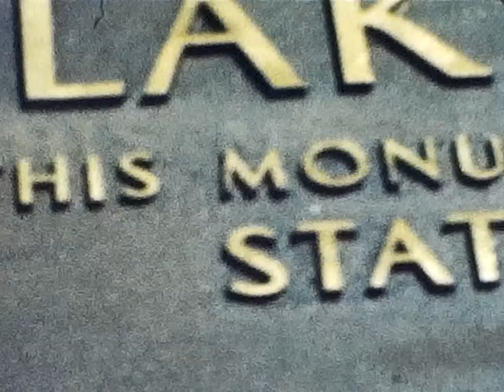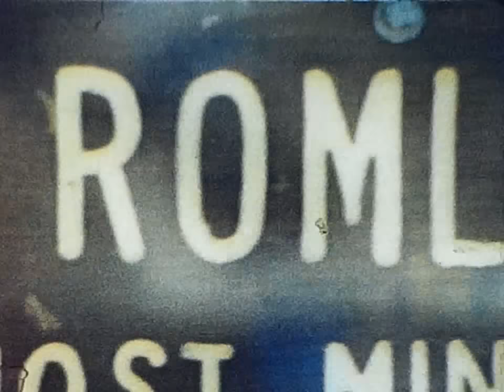1963C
Ray and Agnes 1963
Backyard in bloom
ROTC
1963 vacation
West Grand Canyon
California